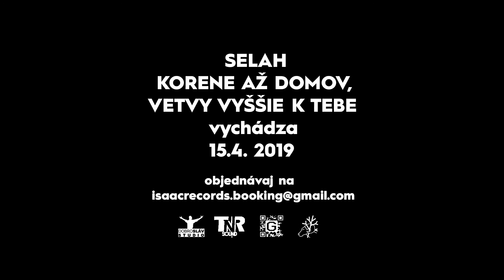selah - Boží muž II /hudba gb (official video)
"KORENE AŽ DOMOV, VETVY VYŠŠIE K TEBE"